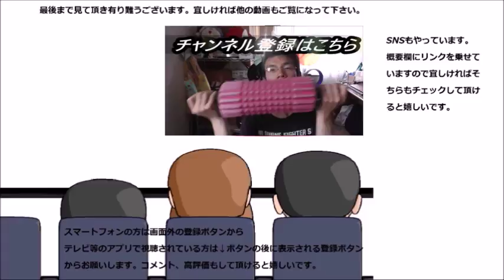ローソン 二種類のパイのどちらかを食べてみた これはどっちなのかな？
ローソンのパイを食べてみましたが、二種類あるうちのこれはどちらなのでしょうか？